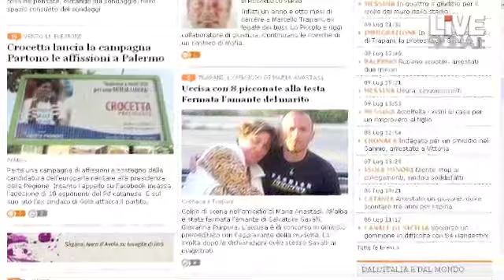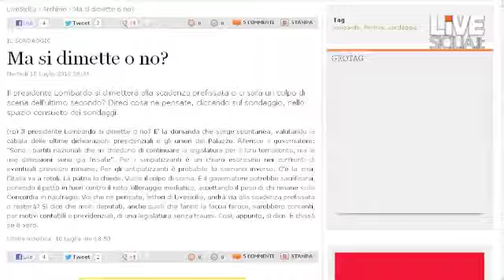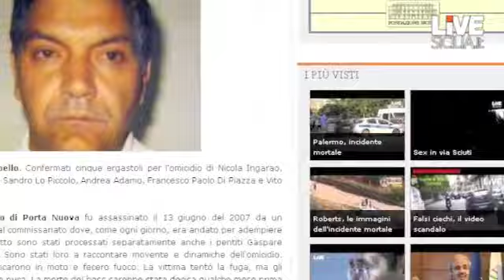la giornata in 3 minuti, 10 luglio